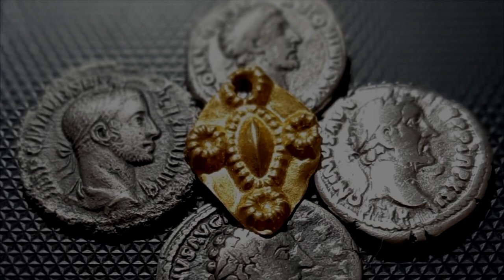Разведка новых мест. Скифы. В поисках золота UA!